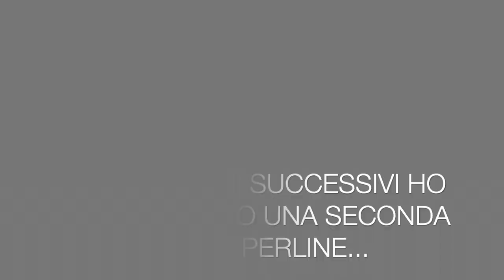Come fare una staccionata frangivista in perline a basso costo - faidate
Vediamo come realizzare una staccionata frangivista senza spendere un capitale, utilizzando pali in autoclave e perline in abete.

Il tutto rigorosamente faidate!

Livellla laser Tacklife

Impregnante all'acqua Elephant

trapano miscelatore per cemento

viti zincate

le magliette che indossavo:

t-shirt Batman

t-shirt TheNorthRemembers

FANI MAKER®️

➖ ELETTROUTENSILI ➖

✅ Avvitatore ad impulsi brushless DeWalt

✅ Avvitatore a percussione brushless DeWalt

✅ Banco sega Bosch

✅ Troncatrice Ferm

✅ Sega a nastro Compa

➖ UTENSILI MANUALI,JIG E ACCESSORI ➖

✅ Set per fori a tasca

✅ Set per spinatura

✅ Livella laser

✅ Goniometro inclinometro

✅ Frese a tazza

✅ Frese per antine e scanalature

✅ Set di frese completo

✅ Morsetti a scatto

✅ Morsetti angolo economici

✅ Punte autocentranti

✅ Punte esagonali multilaterale

✅ Squadra tridimensionale

✅Ruote per banchi mobili

➖ARIA COMPRESSA➖

✅ Tubo elicoidale

✅ Regolatore di pressione

✅ Pistola soffiatrice

➖COLLE E NASTRI ADESIVI➖

✅ Colla alifatica Titebond

✅ Colla vinilica Elephant

✅ Set per stendere le colle

✅ Nastro biadesivo

✅ Nastro carta per mascheratura

➖DPI E ASPIRAZIONE➖

✅ Maschera Nasum

✅ Aspiratore Kärcher WD 3